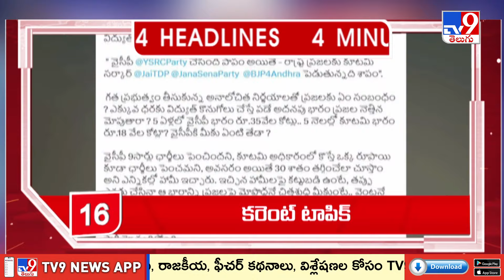4 Minutes 24 Headlines | 10 AM | 06 -11-2024 - TV9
1204 మంది వ్యవసాయం మరియు వ్యాపార నిపుణుల నుండి నేర్చుకోవడానికి మరియు వారితో నేరుగా వీడియో కాల్ మాట్లాడటానికి ఇప్పుడే ffreedom appను డౌన్లొడ్ చేసుకోండి

4 Minutes 24 Headlines | 10 AM | 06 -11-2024 - TV9